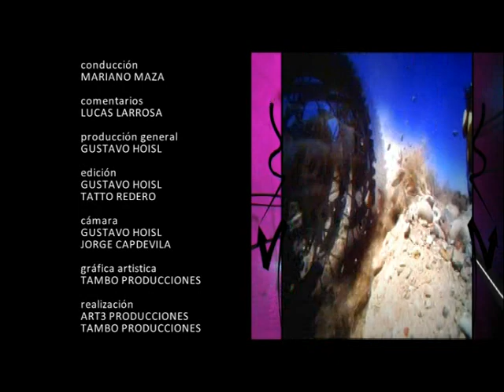MOTOTIME 107 ENDURO SR CALAMUCHITA BLOQUE 3